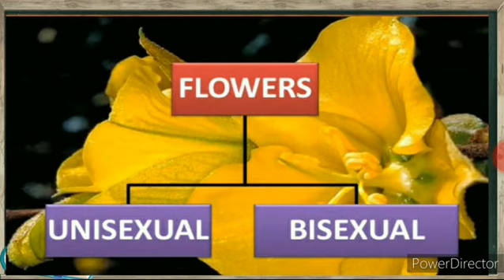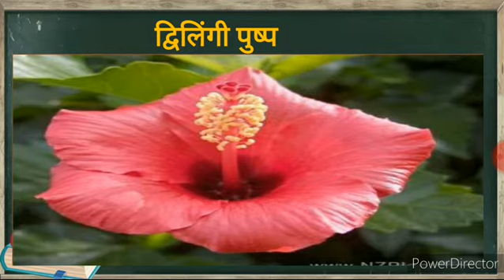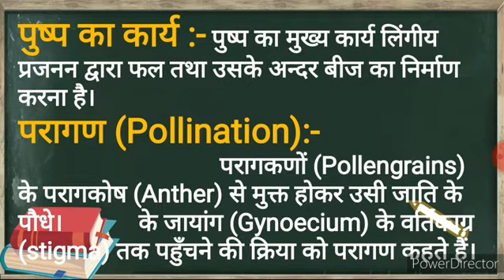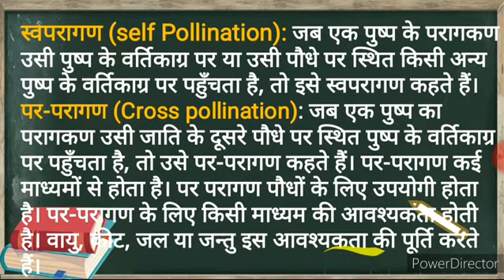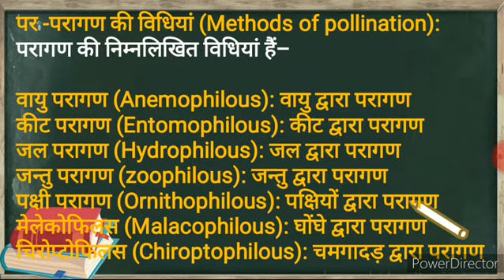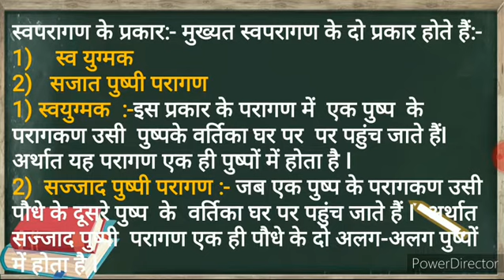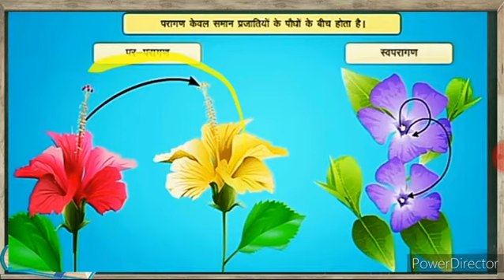परागण के प्रकार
In this video you will learn about the pollination, types of pollination and their agent in cross pollination. So please watch carefully.